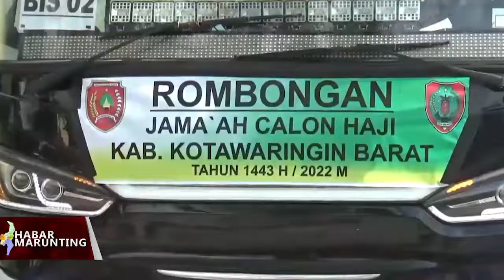ISAK TANGIS WARNAI KEBERANGKATAN CALON JAMAAH HAJI